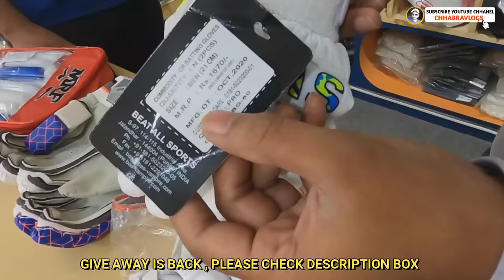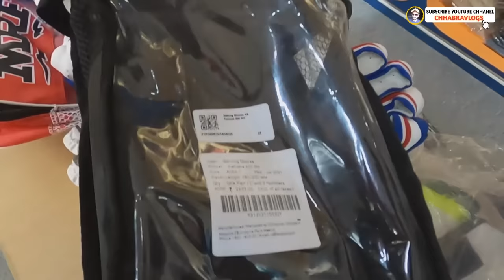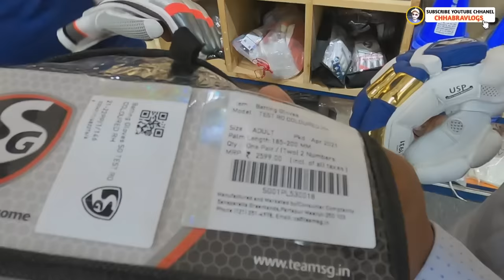Cricket GLOVES AVAILABLE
In this video I will show you Huge CollectionCricket Gloves so make sure you watch the video until the end.These Most Demanding Cricket Gloves Used By MSDhoni , KL Rahul , Pandya .

These Gloves Used By Many International Cricket Players.

✳️✳️✳️✳️✳️✳️✳️✳️GIVEAWAYRULES✳️✳️✳️✳️✳️✳️✳️✳️✳️✳️

FAIR RULES FOR EVERY ONE , FOR MY YOUTUBE FAMILY I AM DOING THE CONTEST .

LOVE YOU ALL APKA CHHABRA BHAI :p